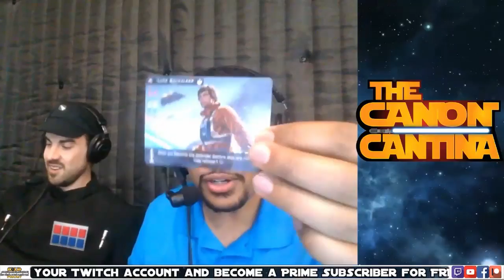Michael Grieb and Ronn Orsua - Round 3 - Mynock Open 2018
Check out the Curled Paw Creatives Etsy shop for all your acrylic game token needs.

Canon Cantina is an awesome new Star Wars Podcast that follows the Journey and Development of Luke Skywalker through Legends and Canon. Available for Download on iTunes and more!